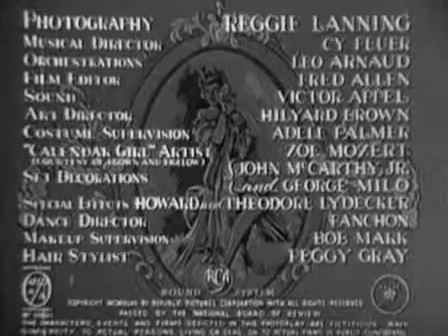Calendar Girl 00 00 00 00 01 00